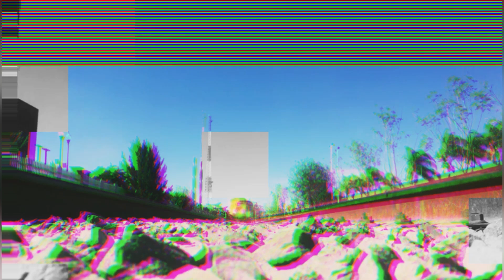Dos Trenes al Mando de Ferrosur en Aguascalientes, Méx. | AgsRail4800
Dos trenes uno detrás de otro, lo dos con locomotoras Ferrosur como líderes, el día 8 de mayo de 2021, después del paso de una SD75M de BNSF